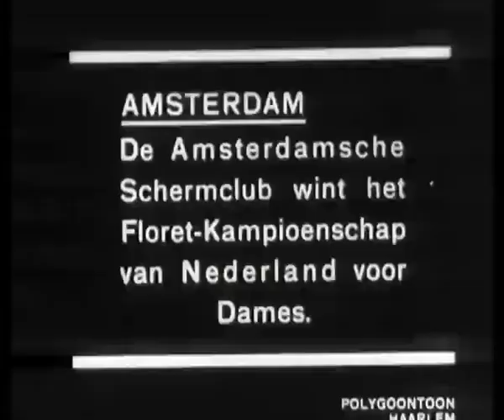1932 Women's Foil Championship of the Netherlands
1932. 22 February. Dutch and French. Via Weekly news from Polygoon Hollands Nieuws. Women's foil championship of the Netherlands. SHOTS: -Title: 'AMSTERDAM The Amsterdam Fencing Club wins the Foil Championship of the Netherlands for Women'; -two women duel with foil, winners pose 14'.